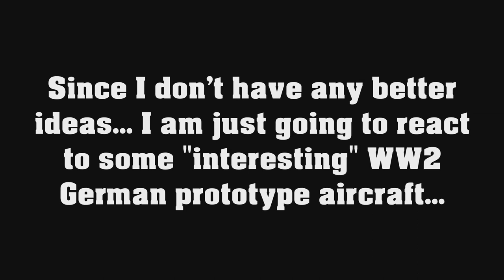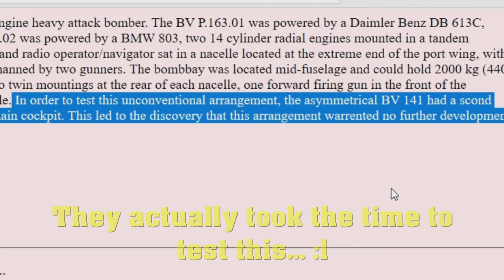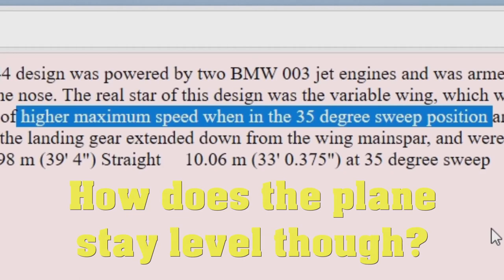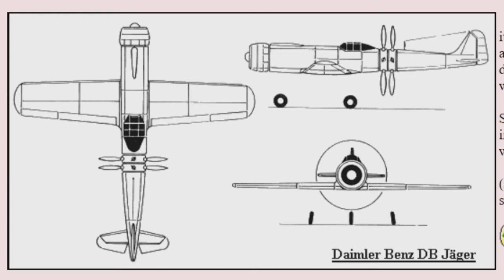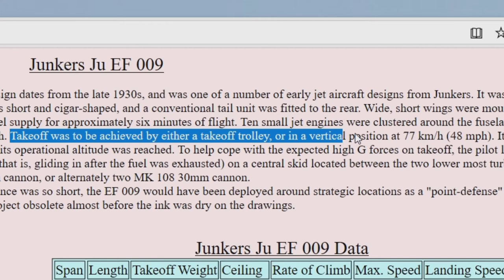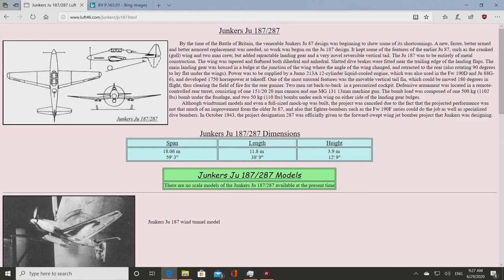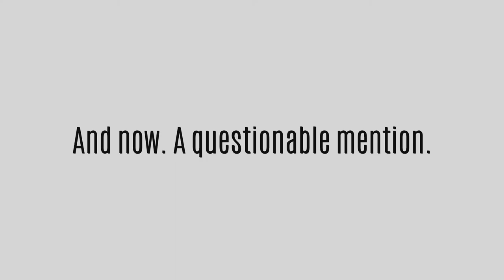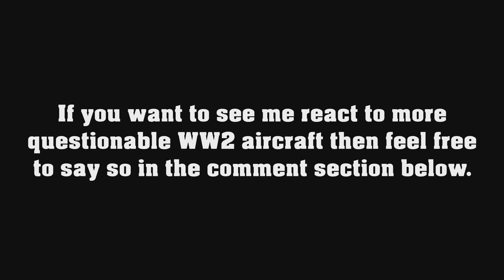I react to bizarre German prototype aircraft...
Information on these peculiar and in some cases incredible aircraft comes from the amazing who I would recommend you check out if you are interested in prototype and what-if WW2 German aviation.

- The Road To Berlin - Medal Of Honor 1999 OST - Micheal Giacchino
- Ragamama - Purple Planet Music
- Zeppeligeddon Theme - Snoopy Flying Ace OST - Joshua Olmos
- Curb Your Enthusiasm Credits Meme - Frolic - Luciano Michelini
- Smooth Rest Cafe - Emily Shepard

Sound Credits
Sound effects from SoundFX, and Universal Studios

AI voice acting comes from the amazing imtranslator.net.